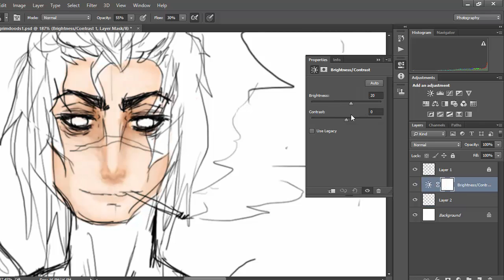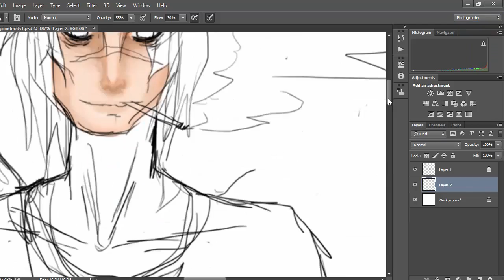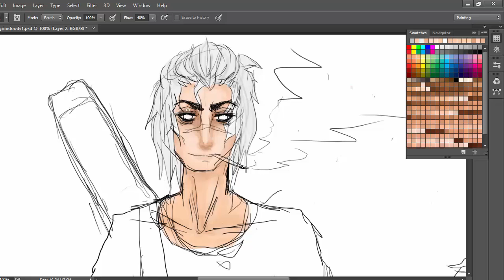speed paint- Grim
quick speed painting of my oc grim testing out new painting methods
song by Radiohead